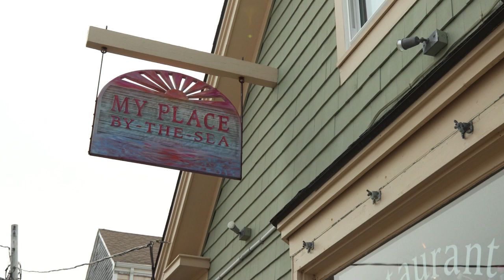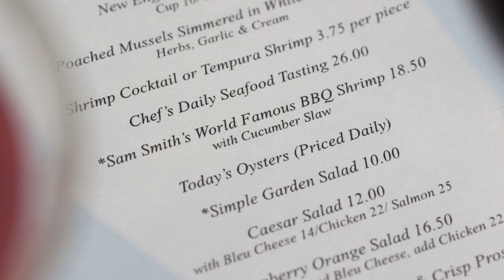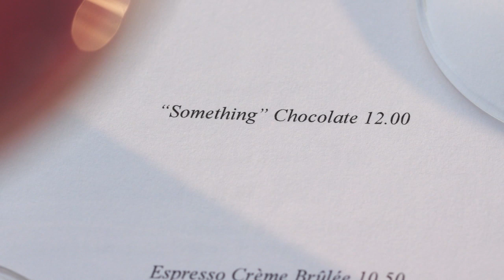My Place by the Sea - Rockport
With a picturesque rocky coast, stunning ocean views, and quaint seaside charm, Bearskin Neck in Rockport Massachusetts is a New England postcard come to life. And all the way out at the end of the Neck, sits a spectacular restaurant that takes full advantage of it all.